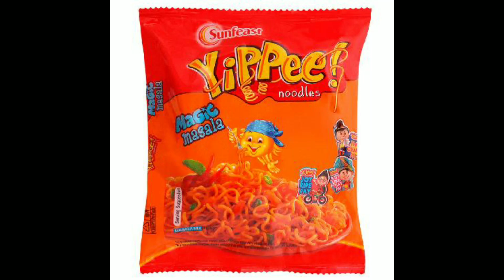yippee noodles 🤗😋😋woww😁😁